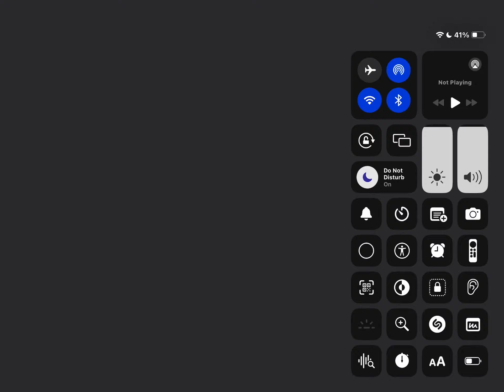Emotion Season 6